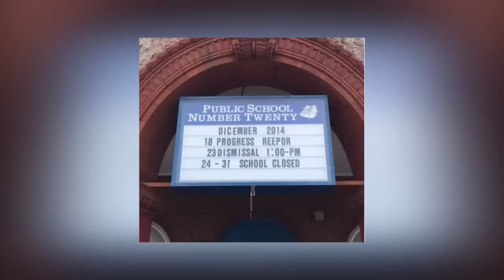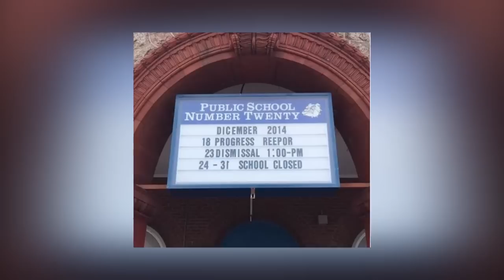Nation News December 22, 2014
Angry taxi drivers call for more regulation around the Bridgetown Port.
The Fairchild Street Bus Terminal gets a spruce-up.
West Indies captain Denesh Ramdin tells fans not to lose hope.